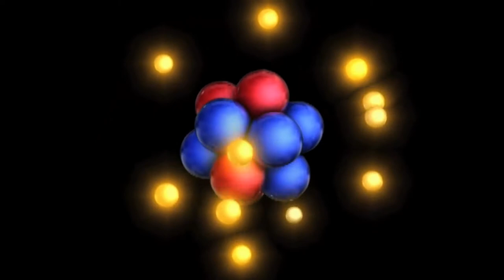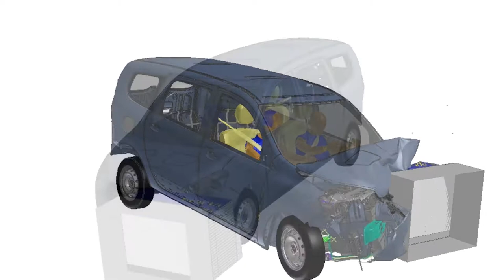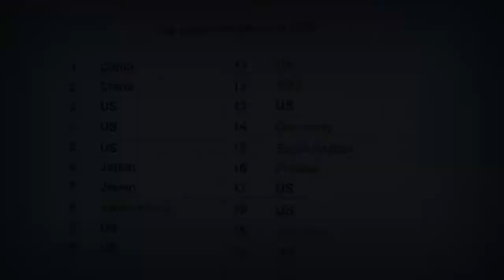2017 PRACE- HPC in Europe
The video provides a brief introduction of PRACE (Partnership for Advanced Computing in Europe), the European HPC research infrastructure. PRACE provides supercomputer facilities to scientists and researchers from academia and industry in Europe via its 5 Hosting Members. Likewise the video provides information on the use of supercomputers and their crucial impact on society and innovation in Europe. Furthermore the video addresses the importance of the next HPC evolution to the Exascale computer which will strengthen European competitiveness in the world league of supercomputers.
EU funding: The Implementation Phase of PRACE receives funding from the EU’s Seventh Framework Programme (FP7/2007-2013) under grant agreement RI-312763 and from the EU’s Horizon 2020 Research and Innovation Programme (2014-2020) under grant agreements 653838 and 730913.